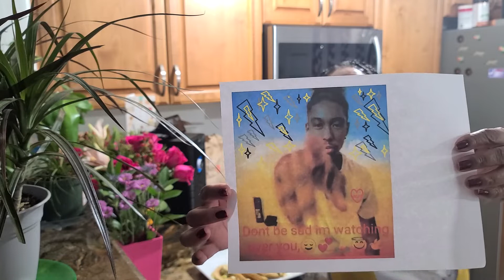JB TACOS AND HM MENUDO, MY BIRTHDAY MEAL😛😛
Today I got it Popp'in with some Jack n the box Tacos and Homemade Menudo.

FAN MAIL:
                    REE REE JO
                    P.O.BOX961
          EL MIRAGE,  ARIZONA
                          85335

TLC/1000 FAMILIES: PLEASE GO TO MY ABOUT PAGE TO GET MY WEB LINK TO CHECK OUT OUR PRODUCTS. THANK YOU 1😊